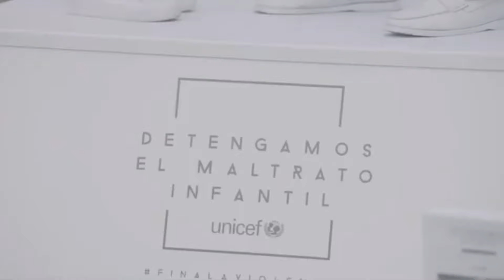О Важном Без Слов: Услышь. Поговори. Обними.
ЮНИСЕФ рассказывает о важном без слов.

Посмотрите на лица прохожих. Негодование, обида, печаль. Да, на это трудно смотреть, но взгляд со стороны необходим!